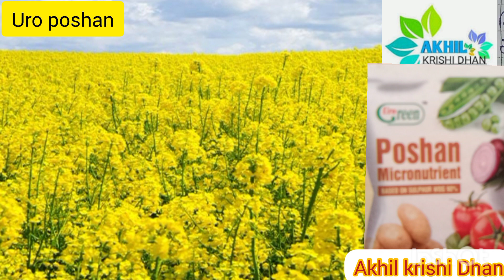URO POSHAN Suulphur WDG. 90% फसलों कि कमी को दुर करे यूरो पोषण Akhiesh singh kushwaha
Akhil krishi dhan Uro Green bio product